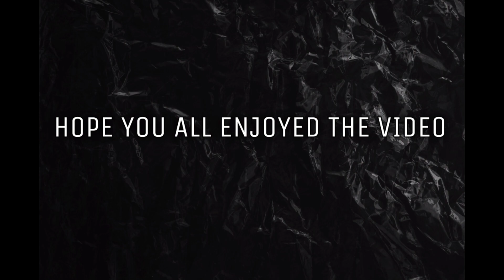Dirak Highlights | Part - 4 | Arena of Valor | Liên Quân Mobile | RoV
Hello everyone! Welcome to the Part - 4 of Dirak Highlights. If you're interested in playing Dirak, check out the Dirak Tutorial video in the channel!